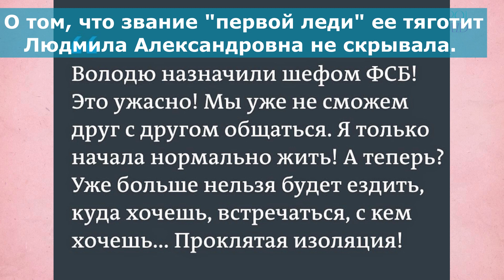УСТАЛА ТЕРПЕТЬ! Людмила Путина Очеретная ПОЧЕМУ ЕЕ ТЯГОТИЛ БРАК С ПУТИНЫМ